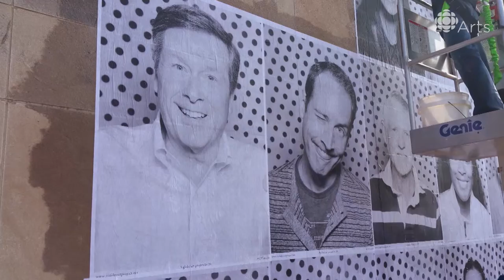Is this Anonymous Artist's Work Art or Crime?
The French anonymous artist known as JR considers the world his canvas. In some places his work is seen as a crime and in some places it's seen as art. Take a look at JR's  'Inside Out' at Toronto's Nuit Blanche 2015.

JR’s a notorious and anonymous French artist who wants to change the world with art. 'Inside Out' is his mass participatory art project that he has since staged in over 120 countries around the world. Take a look at the project in Toronto as part of the 2015 Scotiabank Nuit Blanche.